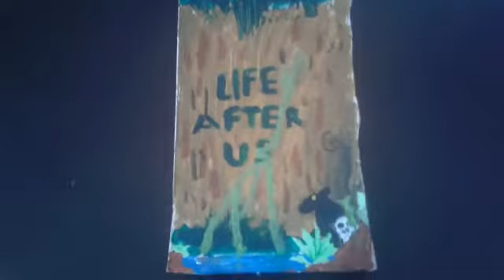life after us. trailer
this is the trailer for our upcomig film life after us